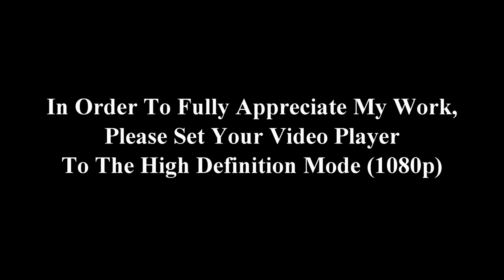When Bristlenose Plecos Attack !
A female bristlenose pleco enters a male's cave and starts eating the eggs that he's caring for.  He tries to make her leave, but has a lot of trouble convincing her to get out. The male bristlenose shivers, hyperventilates, pokes her with his cheek spines, and hits her with his tail.  Still, she refuses to leave and continues to eat the eggs.  See the drama unfold in my bristlenose pleco breeding tank.

Panasonic HC- V770 HD digital camera  **( paid link)**

SMALL EXO TERRA REPTILE CAVE ( *** paid link *** )